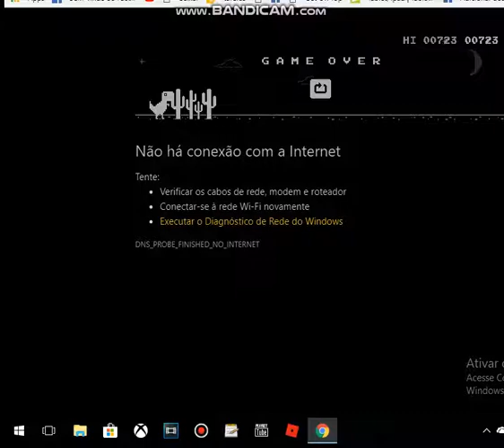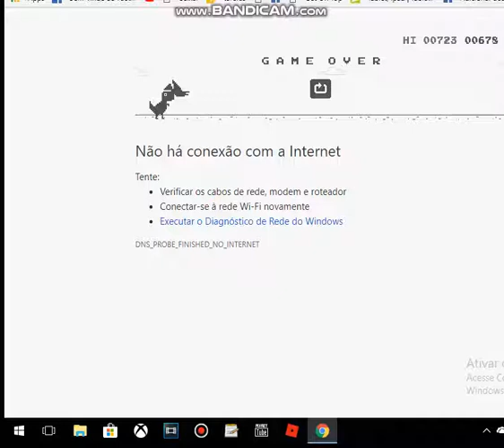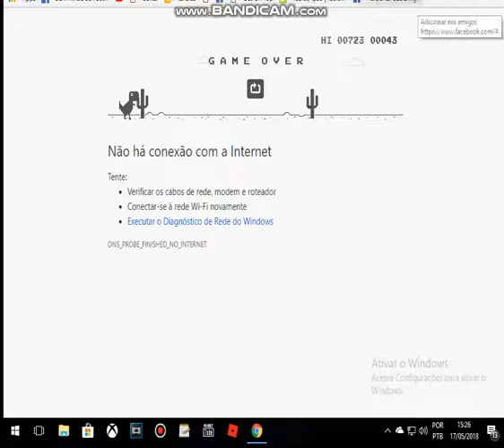O jogo da interne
Testando o novo jogo da internet sera q e bom